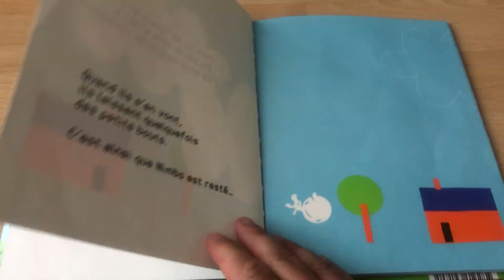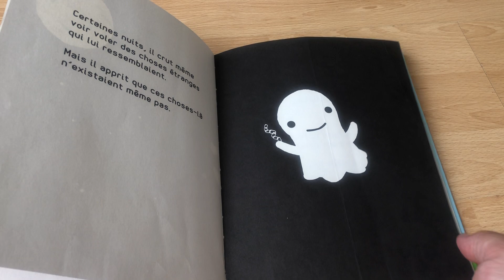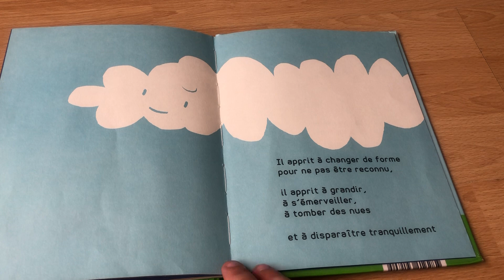Livre « Nimbo » éditions Mémo